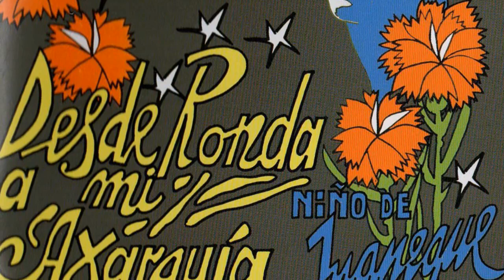JUANEQUE por Serranas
De su CD "Desde Ronda a mi Axarquía", he sacado esta bonita Serrana, interpretada por el cantaor malagueño JUANEQUE, acompañado a la guitarra por JOSÉ JUAN PANTOJA.

Edición: Carmen Aguirre